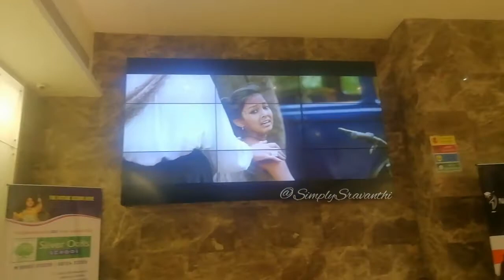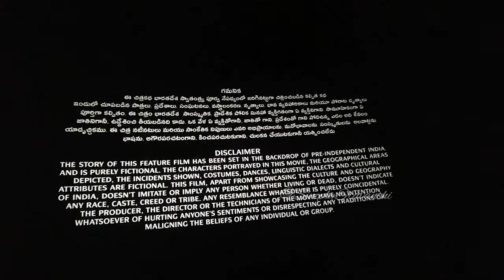Blockbuster Hit rrr Movie చూసిన తర్వాత My Emotional Review || rrrmovie Watching Vlog